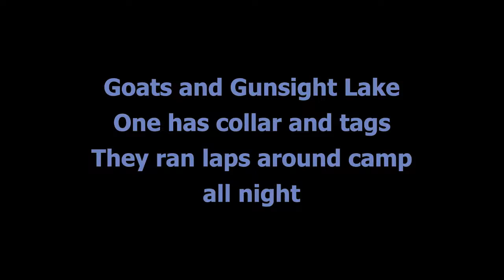Mountain Goats At Gunsight Lake Campground - Glacier National Park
These goats will eat anything you leave out, pole handles, socks, hiking boots and packs.  Sometimes they run off with boots so if you don't want to hike out barefoot, hang everything up.